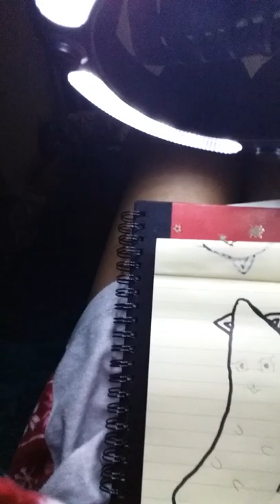Blowing up the sun